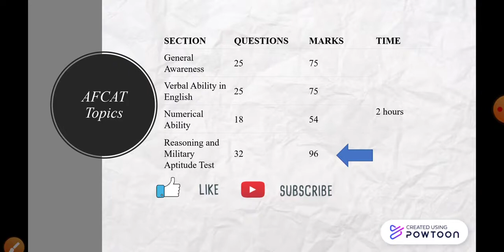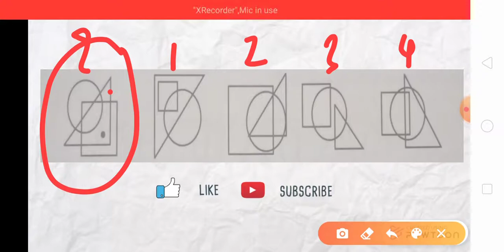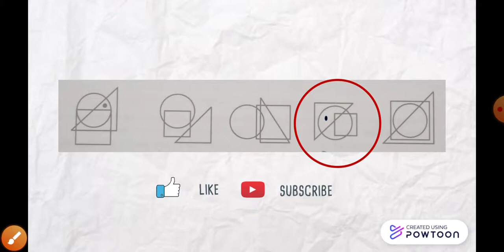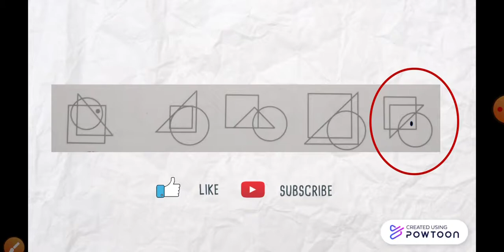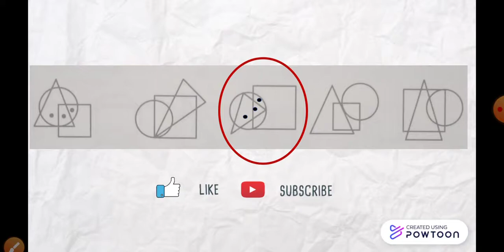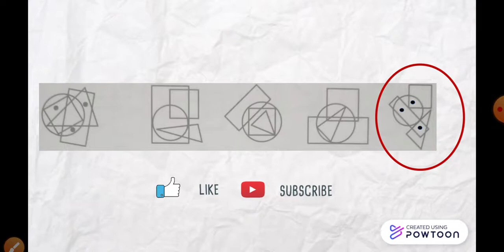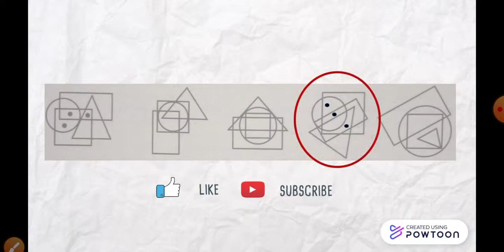Military aptitude test for afcat - Dot situation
In this video you can learn and practice how to solve dot situation which is very important with AFCAT exam
Team - The UPSC freaks